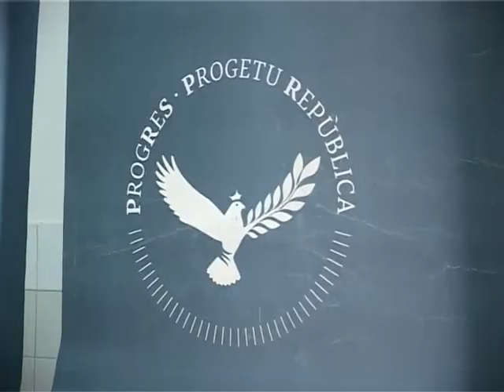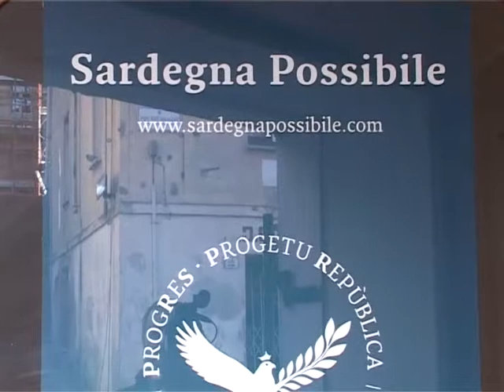intervista matteo bellu 23 12 13